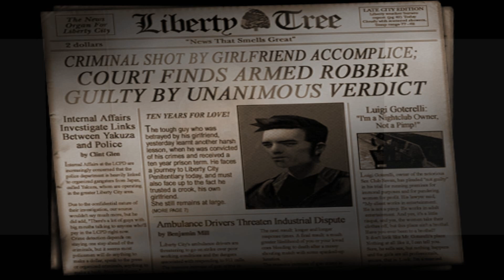Сутенёр на полставки (GTA III №1)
Начинаем прохождение GTA III с миссий на владельца ночного клуба Леоне - Луиджи Готерелли. Поможем ему с Мисти, СПАНКом, конкурентами из Дьябло и полицейскими.